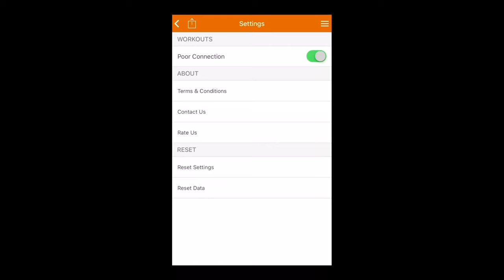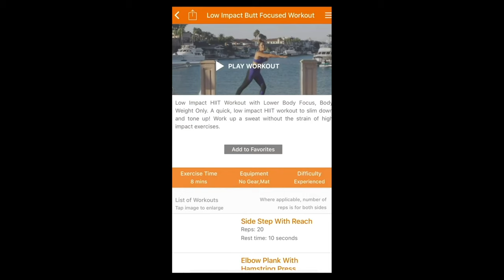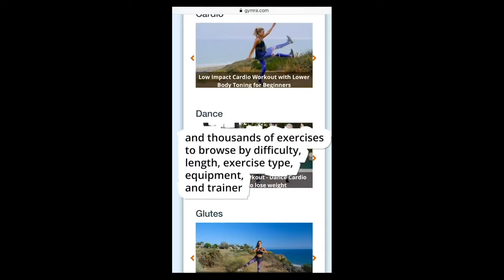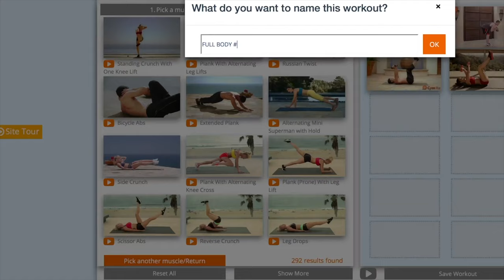20 Min Full Body Workout with Weights | Warm Up Cool Down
This workout is designed for the beginner to intermediate level, but advanced ...
365 workouts & stream over 500 videos on-the-go.